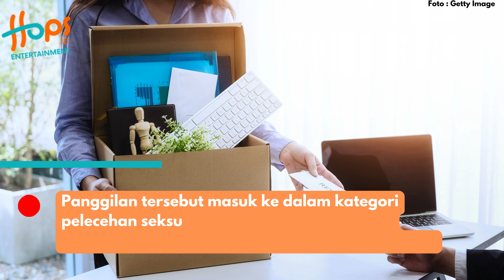DILARANG PANGGIL SAYANG KE KERABAT KERJA DI MALAYSIA, KENAPA?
Komisi Layanan Publik Malaysia (SPA) baru-baru ini mengumumkan aturan baru pagi para pekerja. Dalam aturan tersebut, terdapat sejumlah larangan yang harus dipatuhi oleh pegawai agar tidak diberhentikan dari pekerjaan.

Salah satunya yakni adanya aturan yang melarang setiap pegawai negeri memanggil sayang atau dear kepada rekan kerjanya.